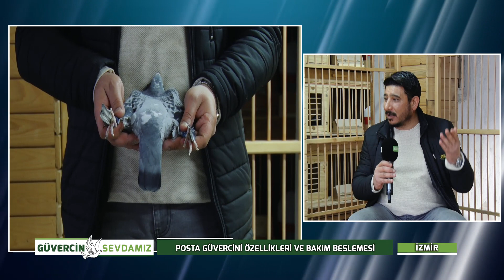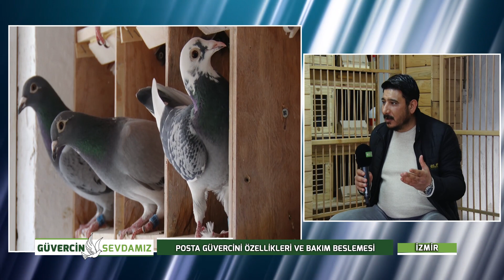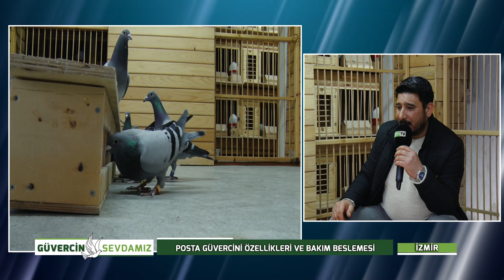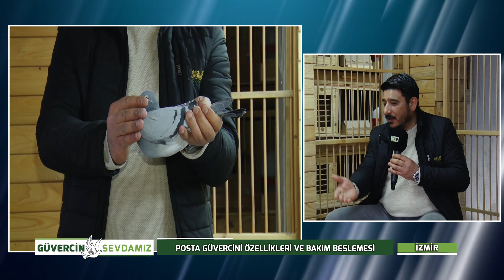POSTA GÜVERCİNİ ÖZELLİKLERİ VE BESLEMESİ | GÜVERCİN SEVDAMIZ